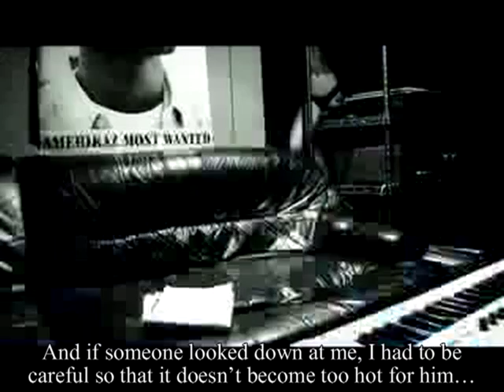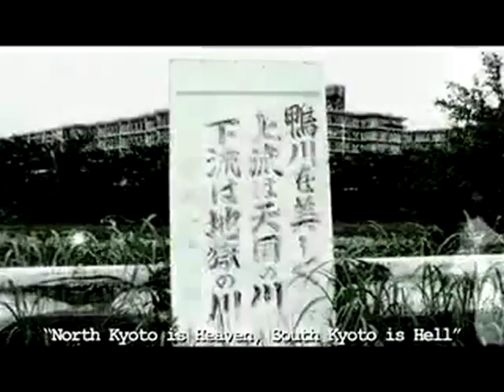Anarchy アナーキー Growth - English Subtitles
I could'n find this on youtube, so I upload it. ^^